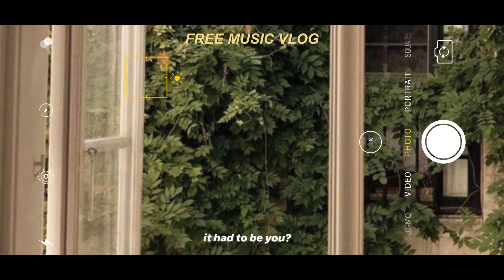เพลงประกอบวีดีโอน่ารัก โหลดไปใช้ได้ฟรีไม่มีลิขสิทธิ์ | VLOG 90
เซฮายค่า 🫶🏻 วันนี้โบว์มาแจกเพลงไม่ติดลิขสิทธิ์เอาไว้สำหรับใส่ Vlog หรือวีดีโอต่างๆ เพื่อให้วีดีโอของทุกคนน่ารักขึ้นไปอีก 😚
ทุกคนสามารถโหลดและนำไปใช้ได้เลยนะคะ หวังว่าทุกคนจะชอบเพลงที่เรานำมาฝากนะคะ 💓

🎄: ขอบคุณสำหรับทุกๆการรับชมนะคะ
Thanks for watching last  🧋อย่าลืมกด Subscribe ไว้ด้วยนะคะ  ถ้าอยากได้แนวเพลงแบบไหนเพิ่มเติม คอมเมนท์พูดคุยกันมาได้เลยนะคะ ขอบคุณค่ะ 🫶🏻